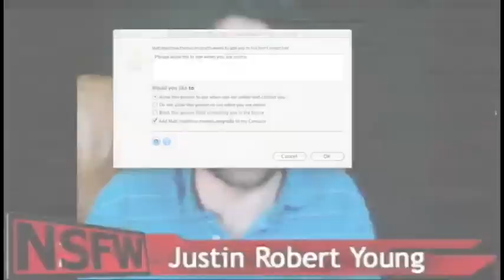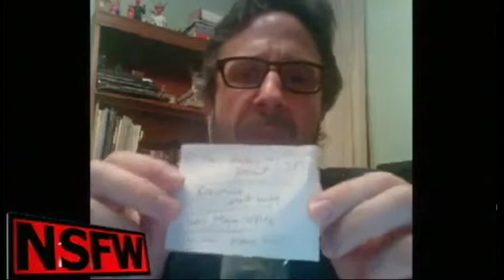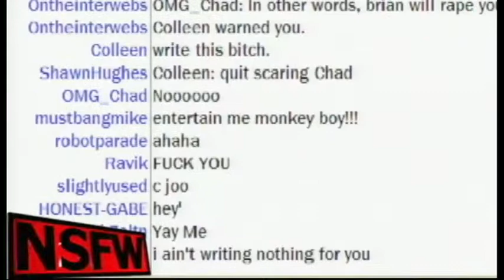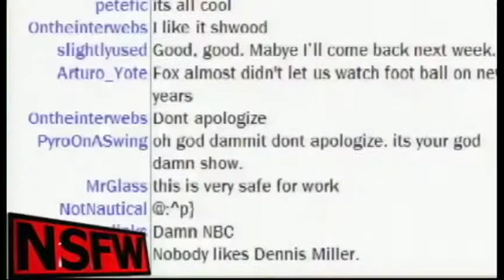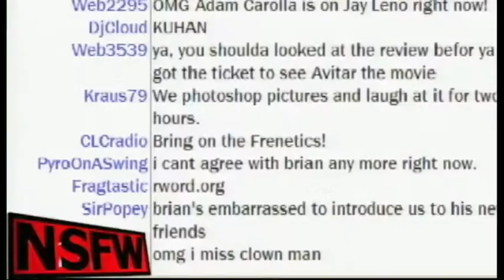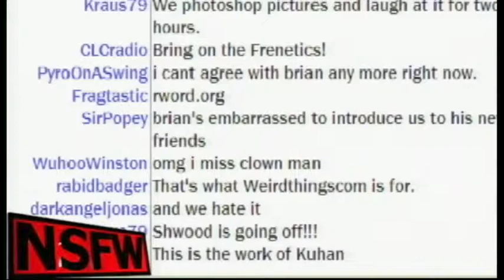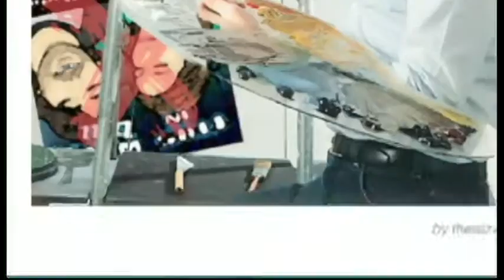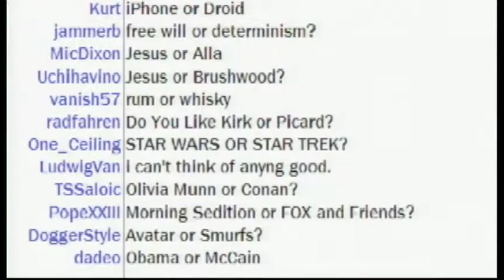NSFW #7: NSFWTF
In NSFWTF, Marc Maron of WTF discusses podcasting, comedy, Conan, Avatar, and more.